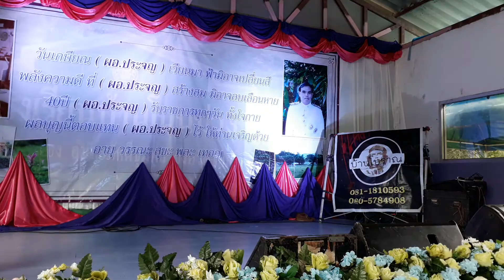งานเกษียณผอ.ประจญ5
29กย.61